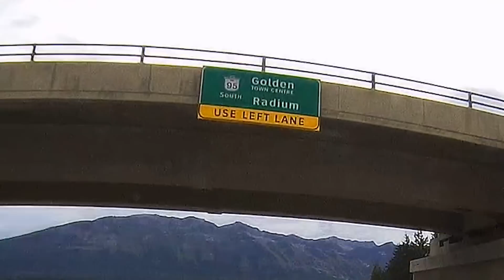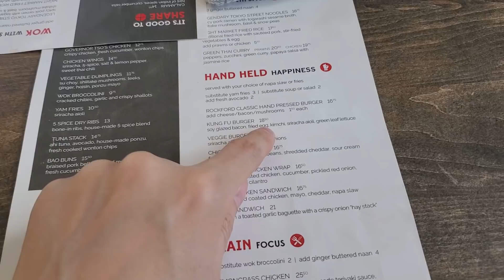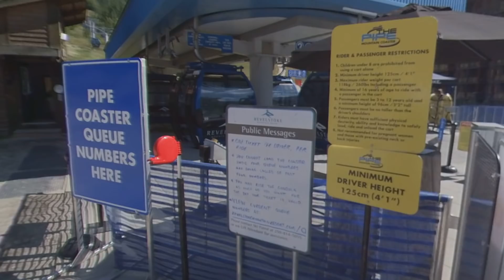Thrilling Pipe Mountain Coaster: Family Road Trip with 7-month-old Baby!!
ROADTRIP!!! Justin, Sarah and 7-month-old Baby Sabrina embark on their first ever family road trip to Revelstoke, British Columbia, Canada. Join them on the thrilling pipe coaster ride and experience it (first-person view) through their eyes at Revelstoke Mountain Resort!

Also, check out baby girl's first time on a restaurant high chair! She even says her first word!

Filmed using Insta360 One X camera mounted on an invisible selfie stick
Offer expires on November 30, 2019.

Calgary Alberta T3L 2V0 Canada